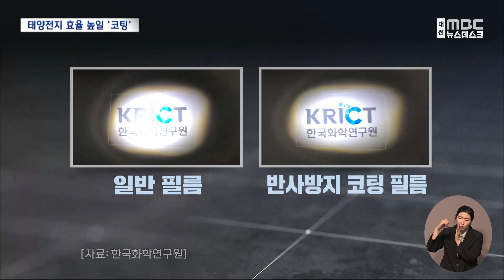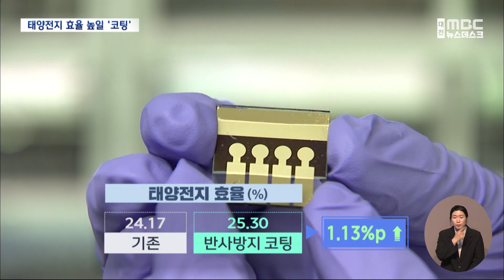태양전지 효율 높이는 소재 개발/대전MBC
"태양의 빛 에너지로 전기를 생산하는 태양전지, 한 차례 코팅으로 빛을 잘 투과시켜 전지 효율을 끌어올리는 기술이 개발됐습니다."